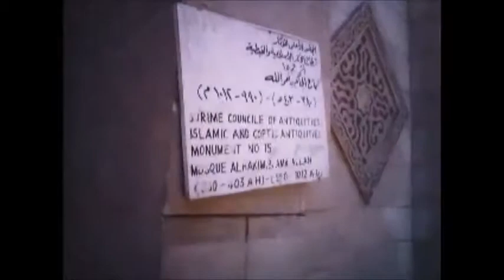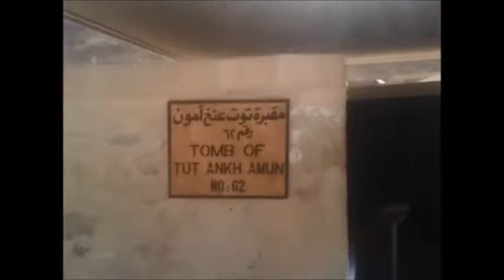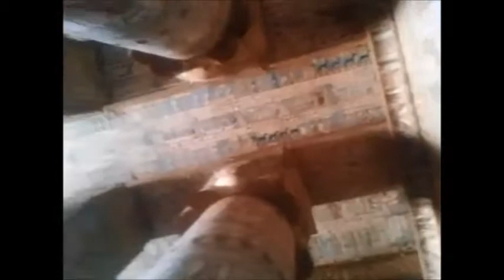رحلة مرشد سياحي 00120 A tour of a tourist guide